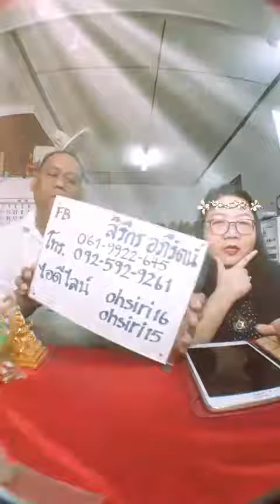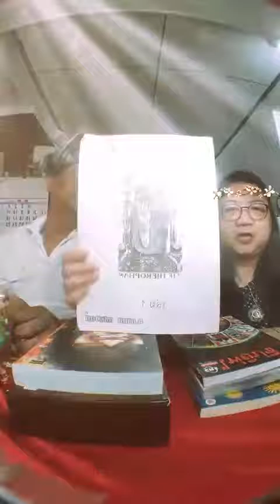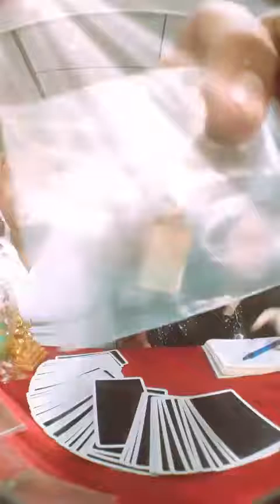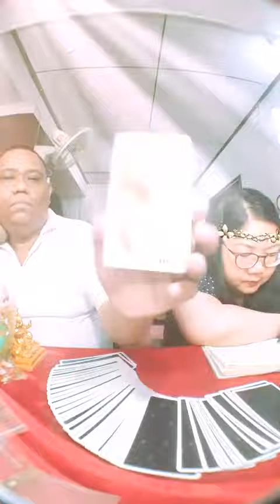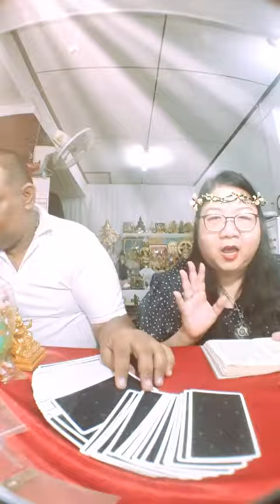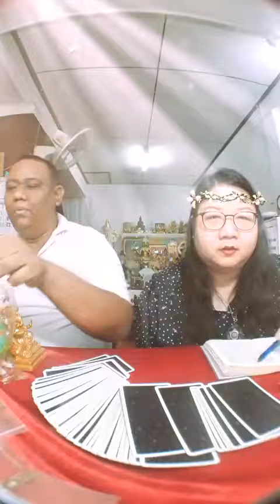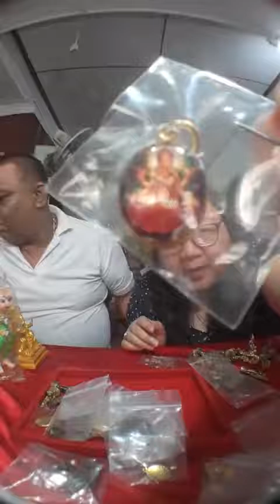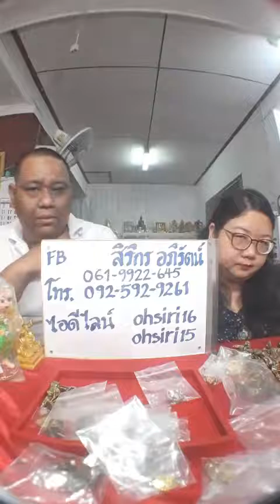ยิปซีโอ้&ท๊อปพยากรณ์ #13 - 28 พค 61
ยิปซีโอ้&ท๊อปพยากรณ์ ครั้งที่ 13
วัน จันทร์ ที่ 28 พฤษภาคม พ.ศ. 2561
ดูดวงคนละ 1 คำถาม 60 คน 60 คำถาม

FB fanpage: ยิปซีโอ้สิริกร

อ. โอ้ 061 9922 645 , 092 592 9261
ไอดีไลน์ ohsiri15, ohsiri16
อ.ท๊อป 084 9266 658 , 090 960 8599
ไอดีไลน์ ajtop15, ajtop16